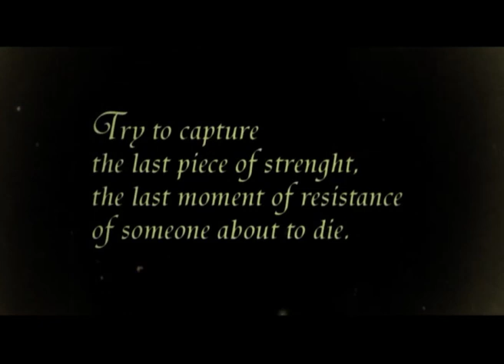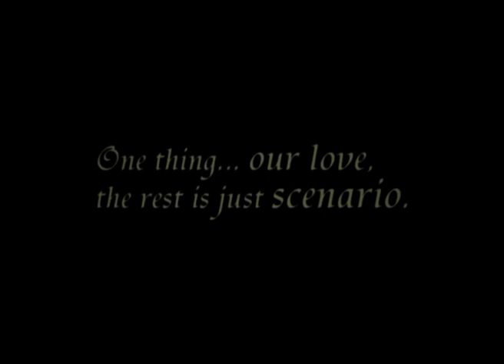9 Roses For Aisha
The violent and unexpected murder of the young and beautiful Aisha, takes Mares of Diomedes on a journey of revenge inside of the secret and mysterious organization Equus Caballus.
It will be necessary nine deaths and the samer number of roses, for Mr.Roman, father of Aisha understands the reason of his daughter murder.